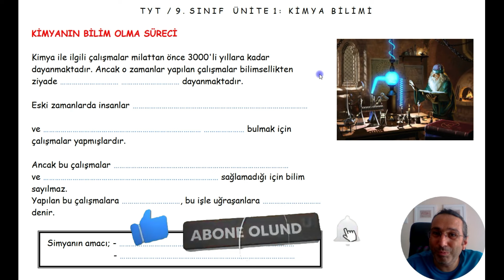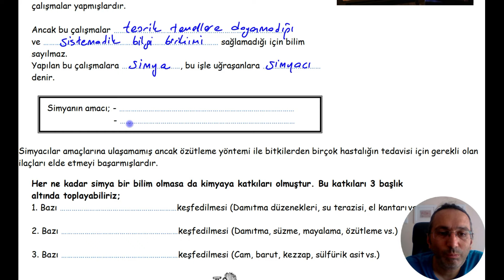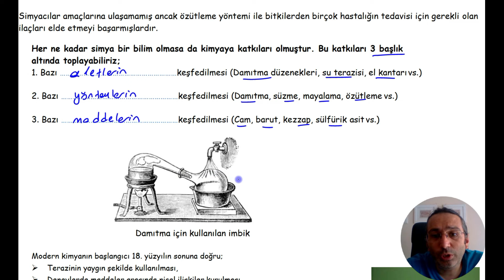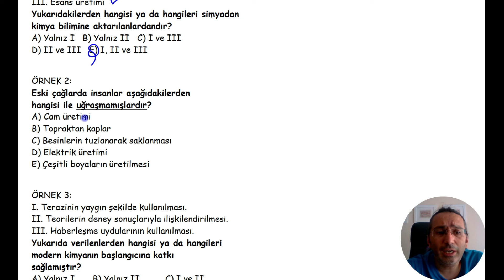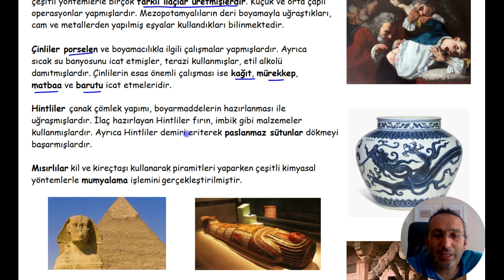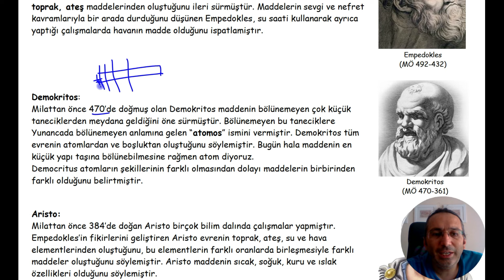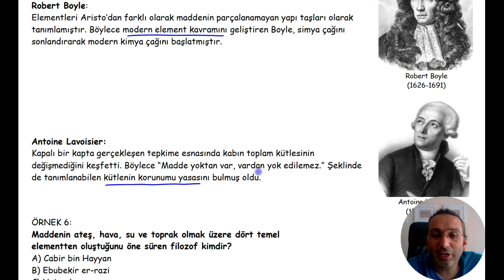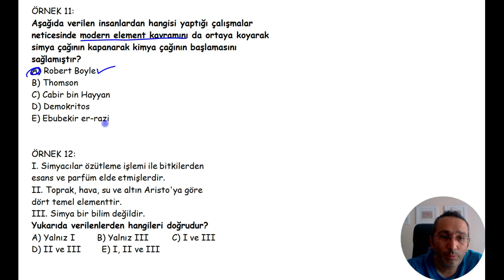Simyadan Kimyaya Kimya Bilimi TYT/9.Sınıf Kimya 1.video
KİMYA BİLİMİ
bileşik, bilim insanı, element, formül, kimya, laboratuvarda güvenlik, madde, sembol, simya
Simyadan Kimyaya
Kimyanın bilim olma süreci
Kimya Disiplinleri ve Kimyacıların Çalışma Alanları
Biyokimya, analitik kimya, organik kimya, anorganik kimya, fizikokimya, polimer kimyası ve endüstriyel kimya disiplinleri
İlaç, gübre, petrokimya, arıtım, boya-tekstil alanlarının kimya ile ilişkisi belirtilir.
kimya mühendisliği, metalurji mühendisliği, eczacı, kimyager, kimya öğretmenliği
Kimyanın Sembolik Dili
Uygulamalarında İş Sağlığı ve Güvenliği
Kimya laboratuvarlarında uyulması gereken iş sağlığı ve güvenliği kuralları
yanıcı, yakıcı, korozif, patlayıcı, tahriş edici, zehirli (toksik), radyoaktif ve çevreye zararlı
Beherglas, erlenmayer, dereceli silindir (mezür), pipet, cam balon, balon joje, büret ve ayırma hunisi